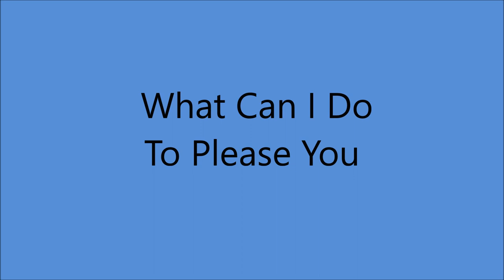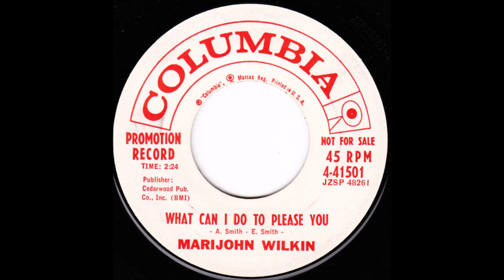Marijohn Wilkin - What Can I Do To Please You (1959).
(Written by A. Smith - E. Smith)

Recorded 25 August 1959 Columbia Recording Studio, 804 16th., Ave. South, Nashville, TN - Marijohn Wilkin  [vcl solo] with The Jacks

 Born Marijohn Melson in Kemp, TX  (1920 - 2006)

Prolific Songwriter
Co-Wrote   "The Long Black Veil
and Answer Song "My Long Black Veil"
                    "One Day At A Time"
                    "Waterloo"
                     " P.T.. 109"

1975 Nashville Songwriter's Hall of Fame